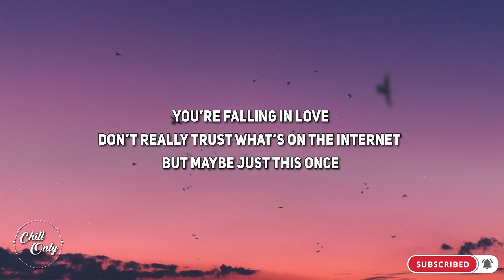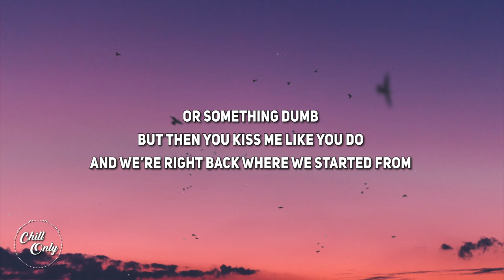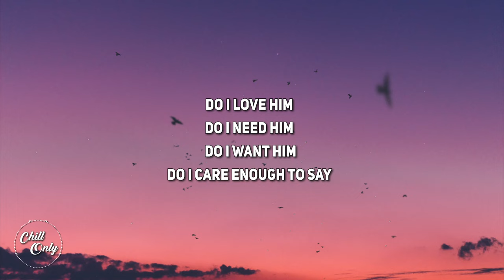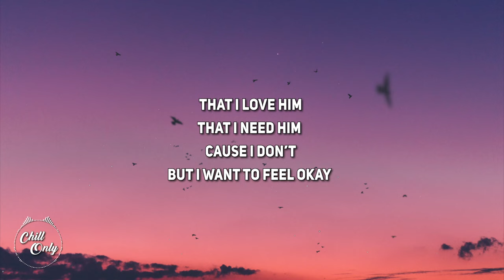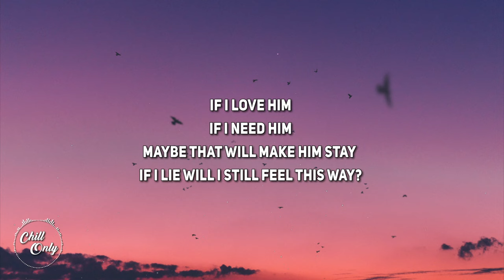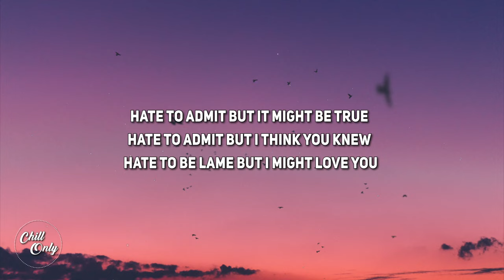Lizzy McAlpine - hate to be lame (feat. FINNEAS) (Lyrics)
Lyrics:
it’s always on the tip on my tongue
i read an article on the internet
told me that that’s how you know
you’re falling in love
don’t really trust what’s on the internet
but maybe just this once

hate to admit but it might be true
hate to admit but i think you knew
hate to be lame but i might love you

it’s always on the tip of my tongue
but i stop myself from saying it
tell myself it’s not the right time
or something dumb
but then you kiss me like you do
and we’re right back where we started from

do i love him
do i need him
do i want him
do i care enough to say
that i love him
that i need him
cause i don’t
but i want to feel okay
if i love him
if i need him
maybe that will make him stay
if i lie will i still feel this way?

FINNEAS:
it’s always in the back of my mind
maybe my mistakes are the reason that
i made it back to you in time
if i could rewind
would there be some butterfly effect

what if we never met
what if the stars never aligned